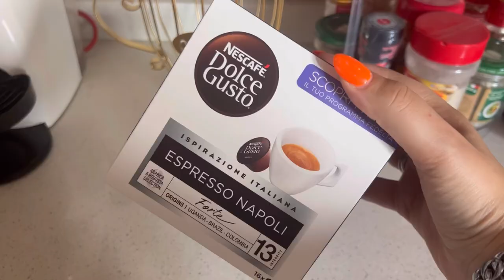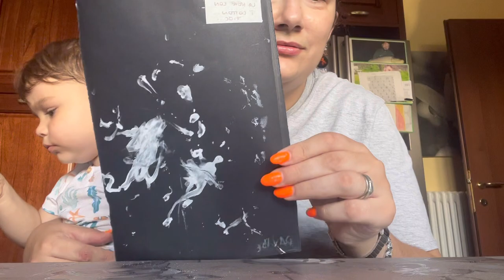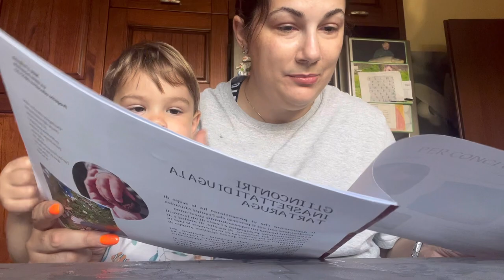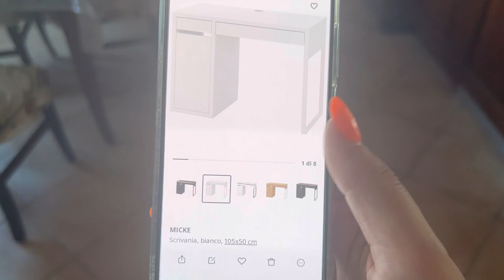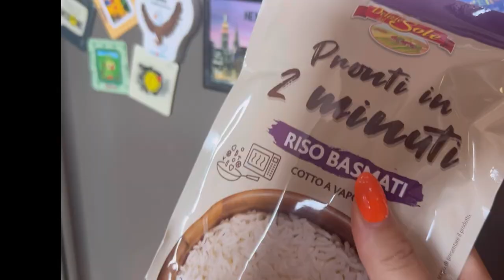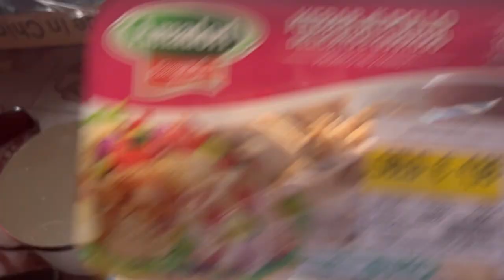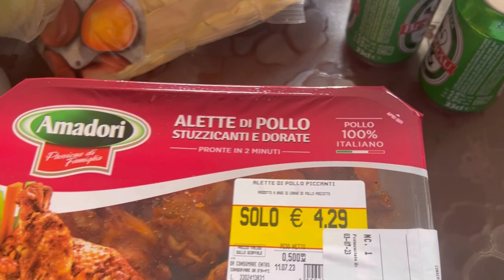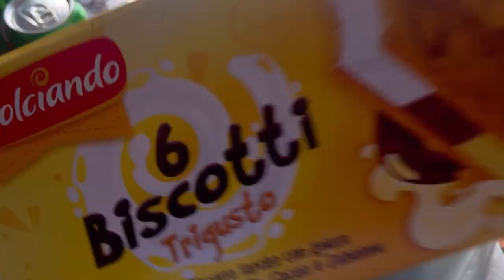VLOG/vi mostro i disegni di Davide,polpette,HAUL SHEIN e spesa